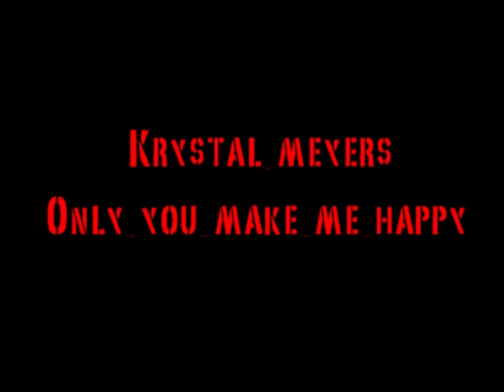Bill-only you make me happy(video)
Krystal Meyers
Only you make me happy